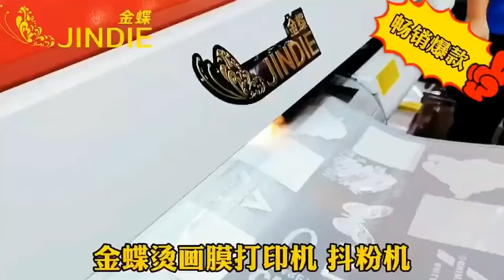JINDIE Powder shaker and PET film printer for Heat Transfer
Vince Feng
International Sales Manager
Mobile / Whatsapp / Wechat : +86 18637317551
Zhengzhou Audely Digital Control Equipments Co.,Ltd

Our products:
1 / UV flatbed printer;
2 / inkjet printer (eco solvent sublimation water based inkjet printer);
3 / hot/cold laminator machine;
4 / heat transfer/press machine;
5 / hot foil stamping machine/foil printer;